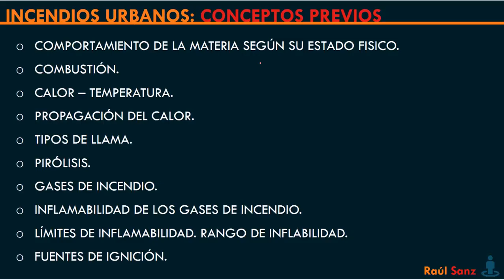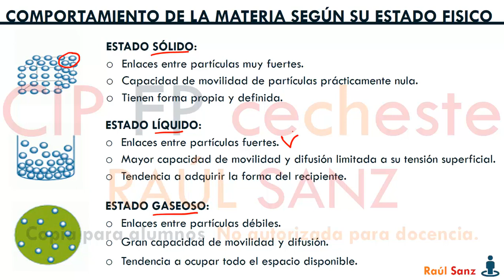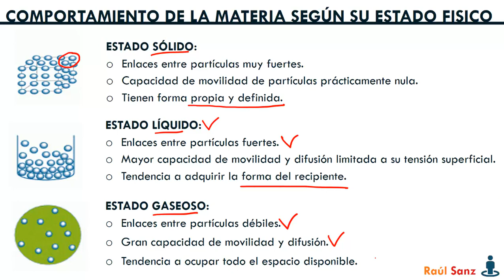Conceptos previos incendios urbanos: 1 - Estados de la materia.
Técnico Superior en Coordinación de Emergencias y Protección Civil.

Supervisión de la intervención en operaciones de incendios urbanos y emergencias ordinarias.